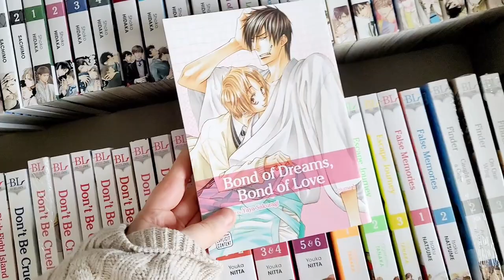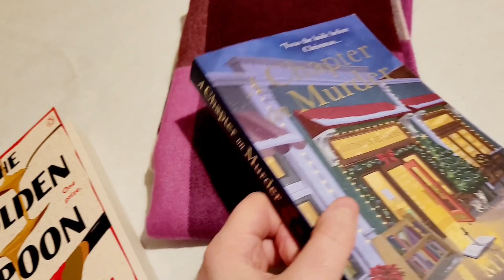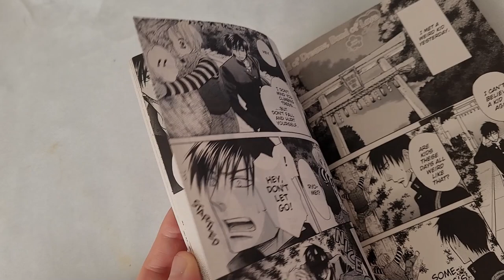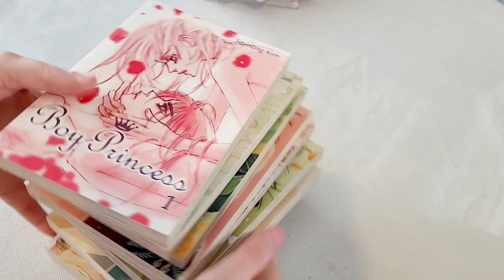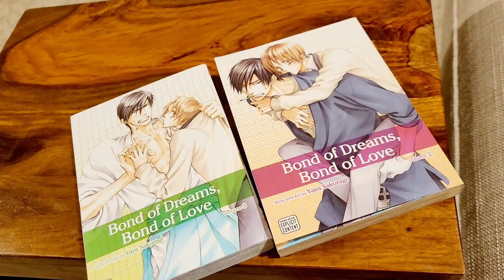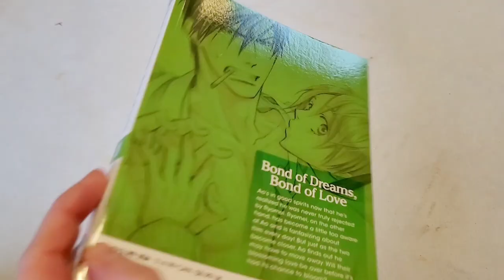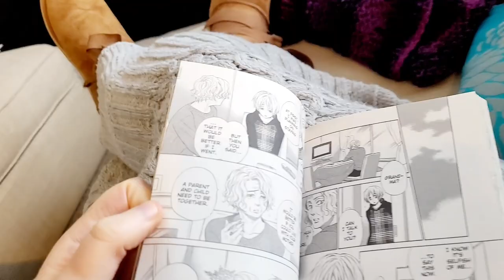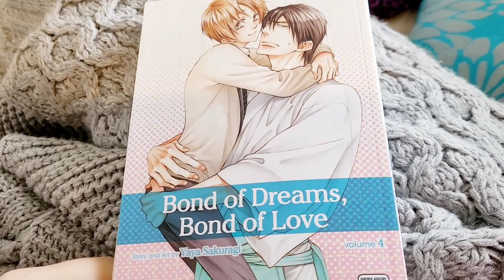Bond of Dreams, Bond of Love by Yaya Sakuragi Reading Vlog! || Age-Gap?! Ummmm.....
This is the January and first Buddy Read vlog of 2024 with Katie. We decided to read another Yaya Sakuragi title to bookend the 2023 and 2024 seasons of buddy reads. We left out Bond of Dreams, Bond of Love in 2023 so decided to go back to it for our first read of 2024. This is a reread for me and a first time for Katie. I'm not such a fan of age-gap romance, and this is definitely age-gap!